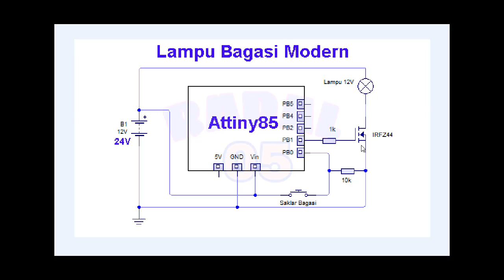Lampu bagasi modern ON OFF Dimmer Attiny85 digspark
simple electronic project lampu bagasi modern ON OFF Dimmer Attiny85 digspark
video ini hanya membuat dimmer secara sederhana

00:00 Radal 05
00:11 Lampu bagasi modern
00:40 test